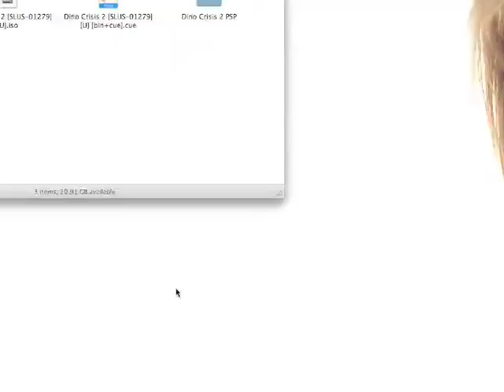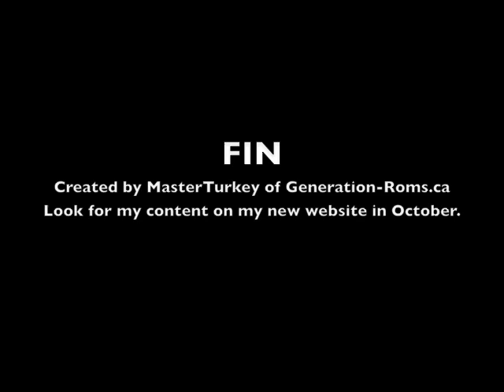Dino Crisis 2 for PSP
Dino Crisis 2 for PSP. PSX on PSP action from yours truly the Master of Turkey of Generation-Roms. Everything seems to work fine. Sound and graphics are good. Screen stretches fine. Running 4.01M33 and using a PSP FAT.

To turn that iso into EBOOT, you will need Impaler's Eboot Creator.

CHEERS!